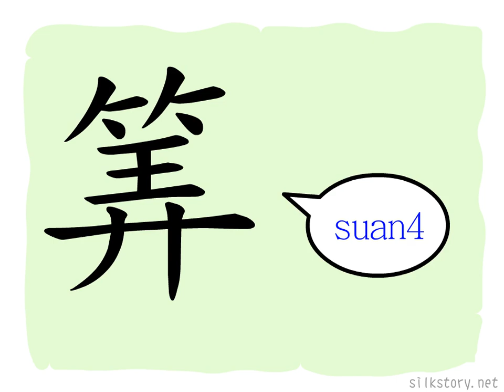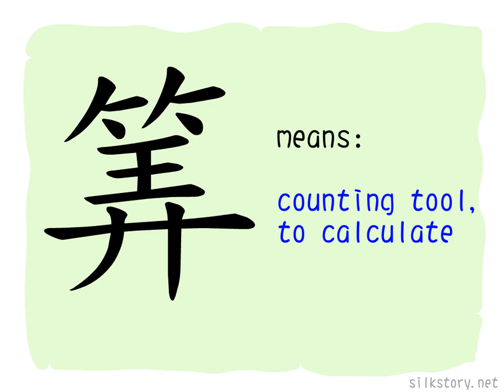The Story of Chinese Character : 筭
筭 is composed of the BuShou of 竹(bamboo) and 弄(to manage). 弄 depicts two hands arranging counting rods for calculation, it has the meaning of calculation already, ancient counting rods are usually made of bamboo.